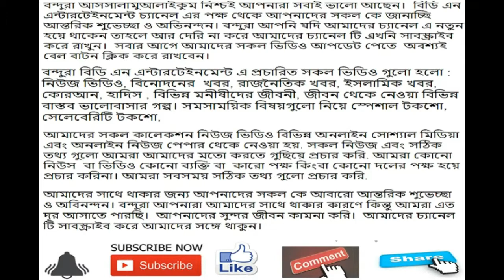দাবি বাস্তবায়ন না হওয়া পর্যন্ত রাজপথ ছাড়া হবে না | dhaka news update | bup student abrar|bangla news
দাবি বাস্তবায়ন না হওয়া পর্যন্ত রাজপথ ছাড়া হবে না | dhaka news update | bup student abrar | top bangla news

BDN ENTERTAINMENT

# bdn entertainment
# political news bangladesh
# bangladesh news
# dhaka news today
# bd news,
# latest news
# politics news
# bangla khobor
# দাবি বাস্তবায়ন না হওয়া পর্যন্ত রাজপথ ছাড়া হবে না,
# abrar
# dhaka news update
# dhaka news,aabrar
# abrar no more
# bup,
# bup student abrar
# bup students,
# reckless bus,
# bangla news
# bangladeshi news
# bangladesh news
# উত্তাল ঢাকা
# রাস্তা অবরোধ
# বিক্ষোভ চলছে
# bup student accident
# নিরাপদ সড়কের দাবিতে আন্দোলনরত শিক্ষার্থীরা
# রাজপথ ছাড়বেন না